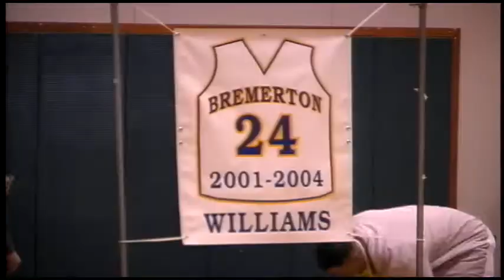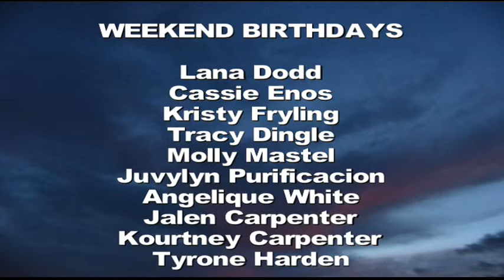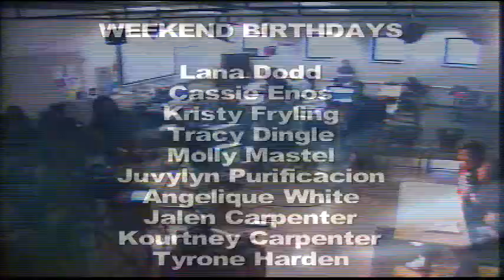BulletinFebruary13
Sorry We are delayed in getting these posted.  Our District is working on the network and so YouTube is blocked.  I have to load this from home.